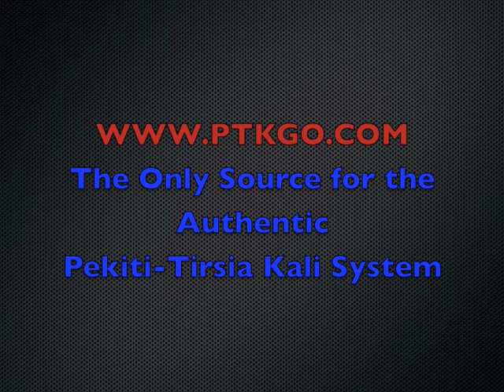Pekiti-Tirsia Kali - Classic Video 1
Grand Tuhon Leo T. Gaje, Jr. and Magulang na Guro Dan Inosanto demonstration in the early 1980's.